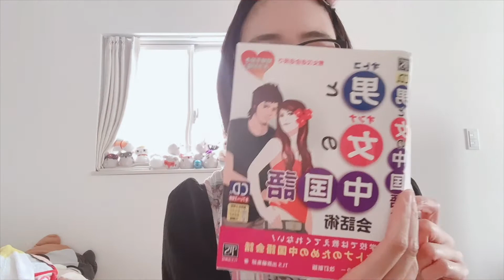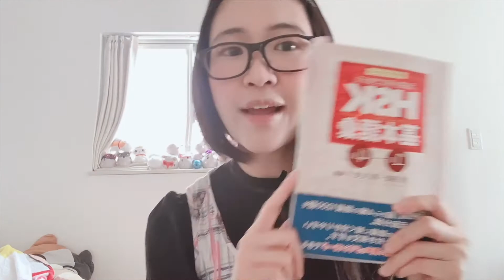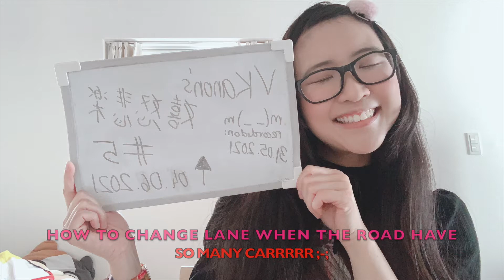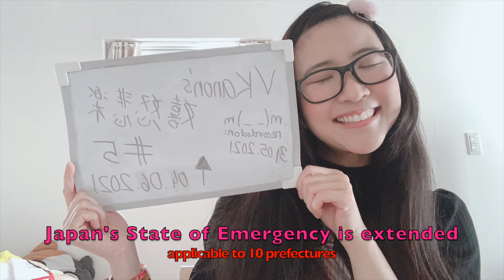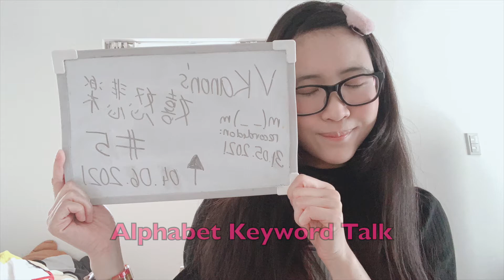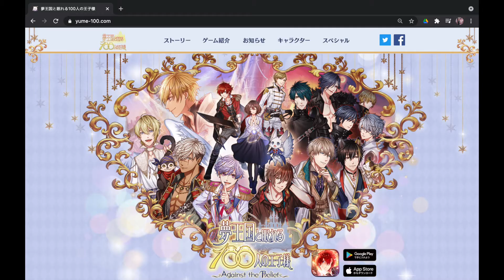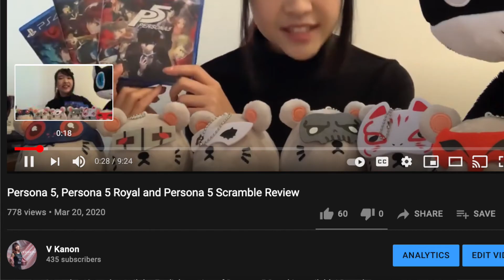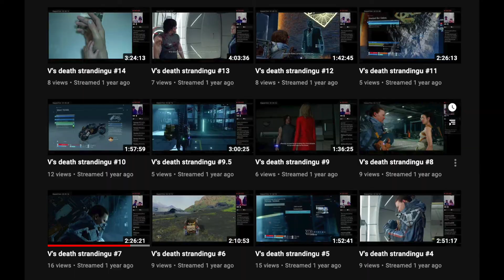VKanon's 喜怒哀楽 KiDoAiRaku PODCAST #5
We are entering June!! Plus fifth episode means it has been a month since I started this podcast!! I'm forever thankful to everyone's support. This time, I think I talked even way more about ME MYSELF AND I XD I truly enjoyed this time's recording too!!

I hope this podcast can be something that everyone can look forward to every weekend (TGIF to be exact XD)
Please feel free to give me comment, message and request!
Next episode will be uploaded on 11th June 2021 (Friday).